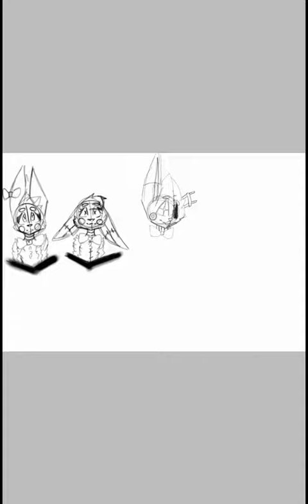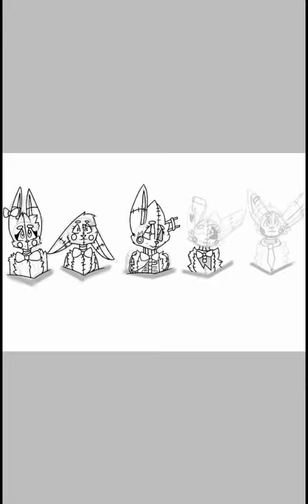Speedpaint-all bonnie gamer's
Yay im happy it turned out ok!